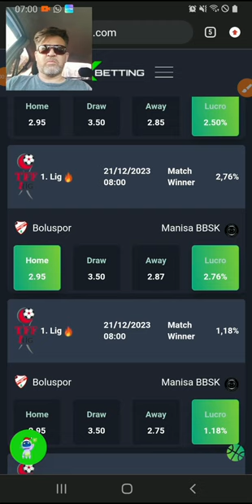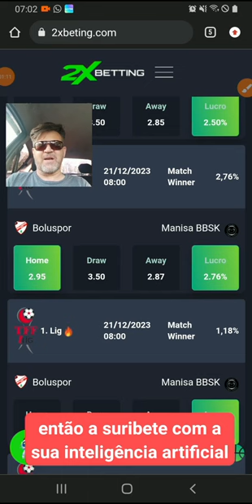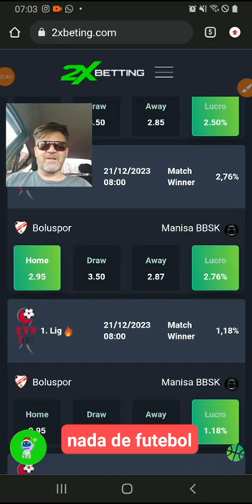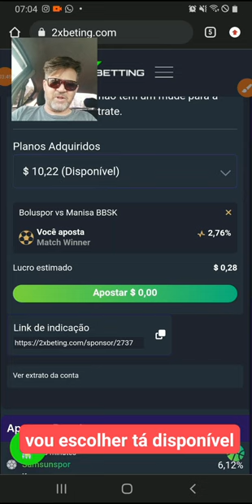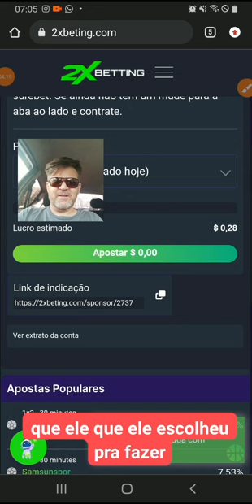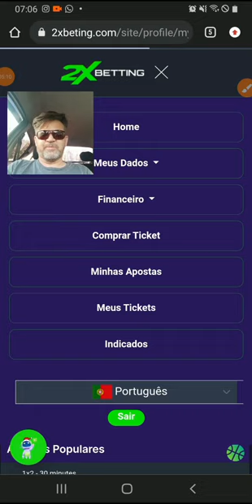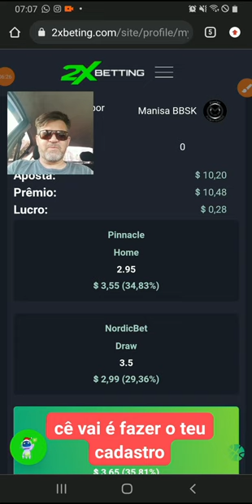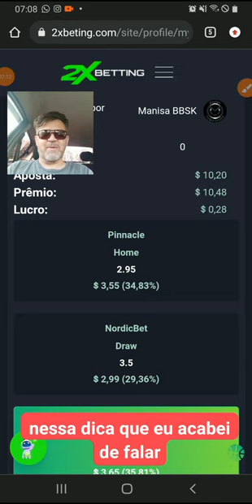💯Aposta sem perda 100% de acerto conceito suribet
Como funciona suribet?